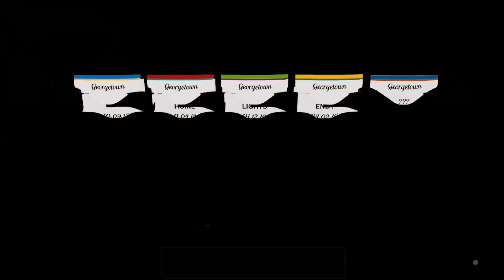NBA 2k17 Stock continues to rise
My stock continues to rise after great play